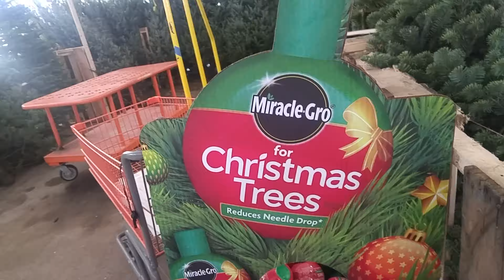OUR FIRST REAL CHRISTMAS TREE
First time using a real tree for Christmas